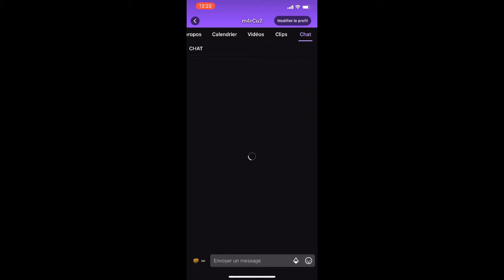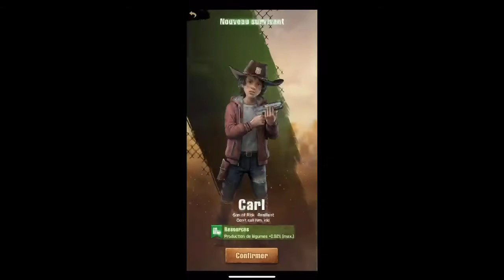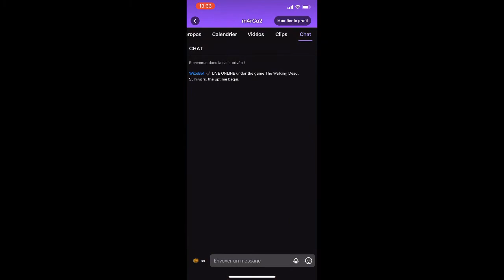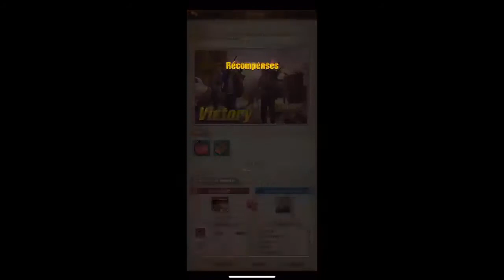Marcus 130 - The walking dead survivors gameplay FR Region #130 name : Marcus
Play now !

J'ai crée une guilde FR du nom de : [Team]MarcusClan